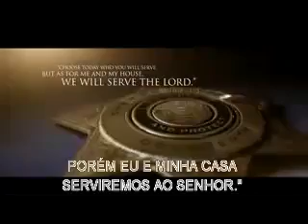❤️Linda Reflexão para o dia dos Pais!